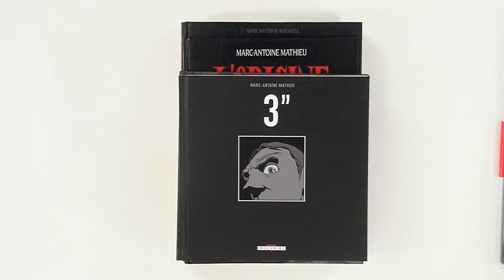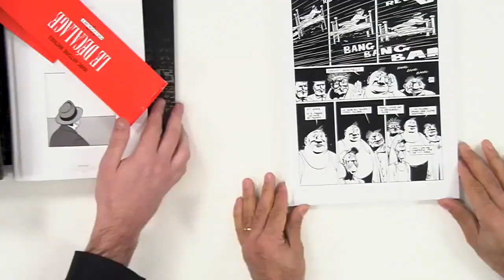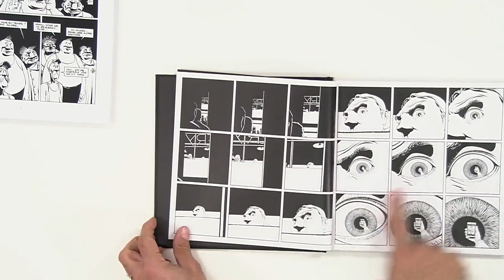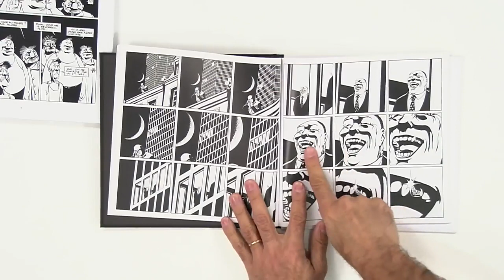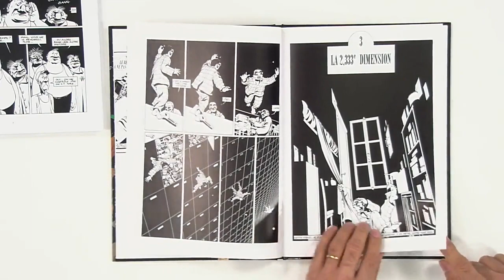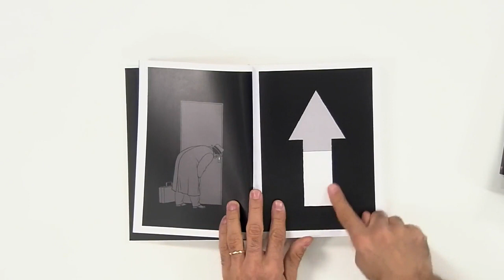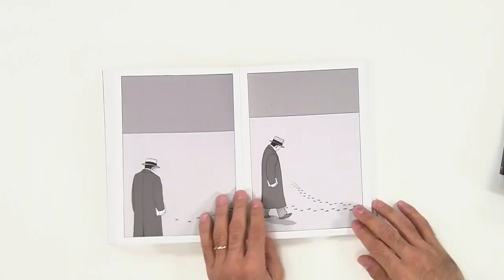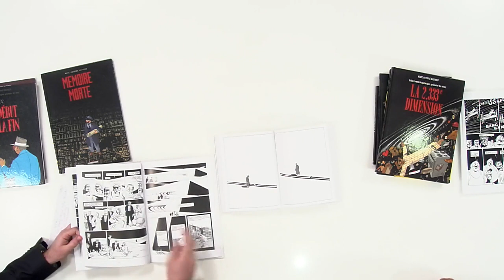Strip Trac, Marc-Antoine Mathieu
Chez Tric Trac, avec Monsieur Christophe, nous parlons BD. Et dans cette émission, nous parlons de Monsieur Marc-Antoine Mathieu. Un bon moyen d'ouvrir son champs des possibilités...